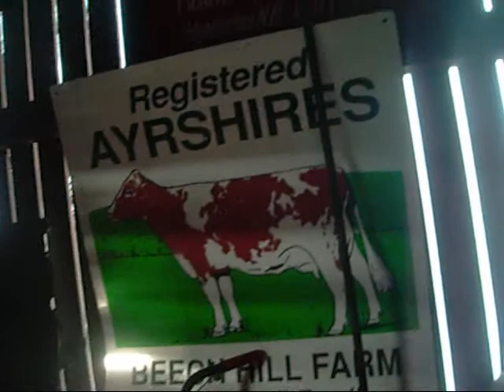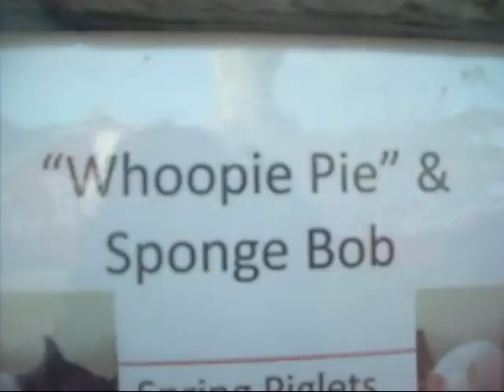The Z A M S Club WEEK OF FUN Day 4 Part 2